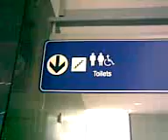Barriers free access in the Czech Republic